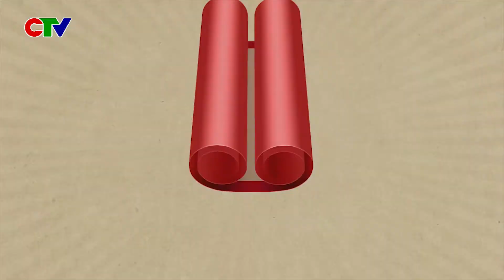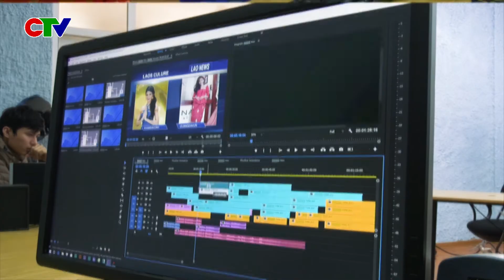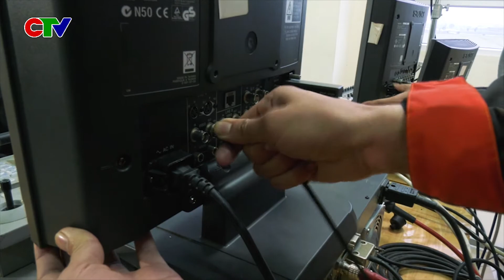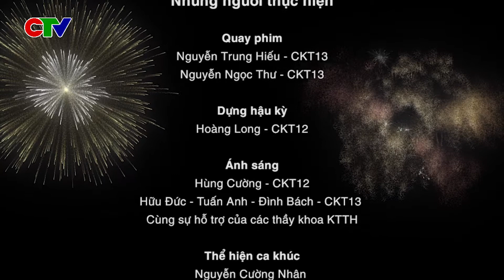Ngày xuân Long Phụng sum vầy